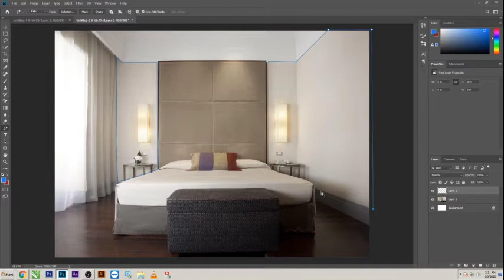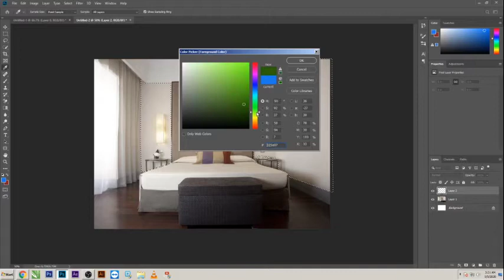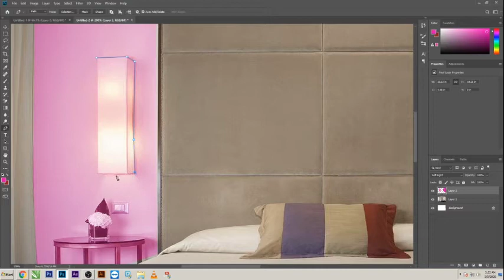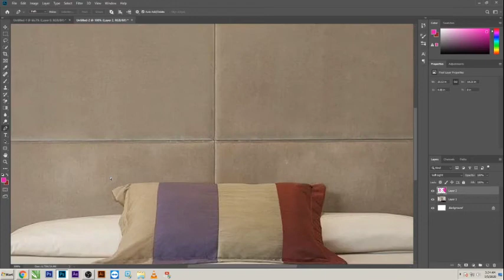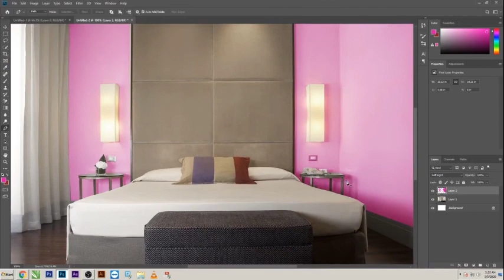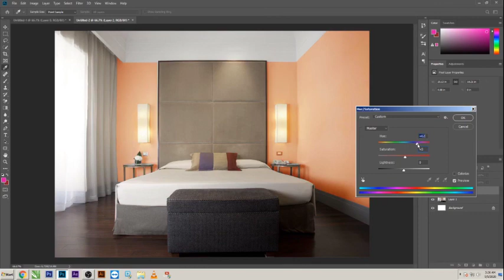How To Change Wall Paint Color In Photoshop - How To Change Wall Color In Adobe Photoshop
Meta Tag:-
how to change wall paint color in photoshop - Learn how to change the color of your house in Photoshop How to change the color of anything in Photoshop in seconds
How To Change The Color of ANYTHING in Lightroom – COOL Adjustment Brush Trick
How to change color in photoshop  INDEX - Photoshop How to Change Background Color
 background color change in photoshop
A screenshot of how to change background color in Photoshop Kevin Landwer-Johan
How To Change Wall Colour In Photoshop

How to Paint a House in Photoshop in this tutorial  you will learn how to how to change background color in photoshop!
 i will also show you how to change the color of a white house which has to be done a different way using lab color mode as you can't recolor white pixels the same way that you can recolor colored pixels. photoshop tutorial l how to paint your walls || in photoshop || tutorial in hindi.
in this episode of how to do photoshop  i am going to be showing you how to change wall colours / colors..
in this quick photoshop tutorial  we will show you how to change wall color in any photo using adobe photoshop...
how to change wall color in adobe photoshop. in order to preview how different colors of paint will look in a space  you can take a picture of the space and then use photoshop to apply color to walls in the digital photo  which saves you the trouble and mess of doing so on actual walls.
 Learn how to change the color of your house in Photoshop
How To Make House Exterior Color Scheme in Adobe Photoshop 52:25 • How To Make House Exterior Color Scheme in Adobe Photoshop • Luckystudio4u
How to change the color of anything in Photoshop without making selections
How to Change Color in Photoshop Step #2: Actual Background Color Change in Photoshop How to Change Background Color in Photoshop
How To Change Wall Colour In Photoshop • Interior Wall Colours 2018 • Wall Colours To Go With Brown Leather Sofa • House Wall Colour Combination Photos

How to Paint a House in Photoshop | Techwalla

How To Make House Exterior Color Scheme in Adobe Photoshop 52:25 • How To Make House Exterior Color Scheme in Adobe PhotoshopLuckystudio4u  Subscribe • How to Change the Color of Anything in Photoshop

How to Change the Color of Anything in Lightroom Classic • Photography Tips, News and More

 background in photoshop,how to change background color,background color change in photoshop, Shazim Creations, shazimcreations
How to paint a house in photoshop